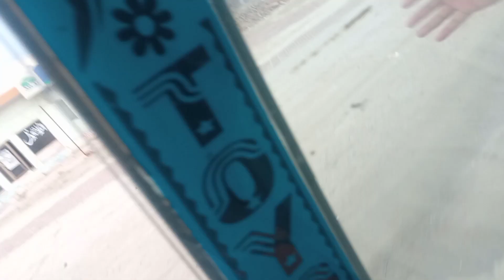PTI Jalsa 18 hazari Itne zayda Gariya Imran khan Jalsa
PTI jalsa in 18 hazari inshaAllah pti win kry gi lotoo ko harana hai or ya km humny kr dikhna hai lotaa na mqnzoor na manzoor